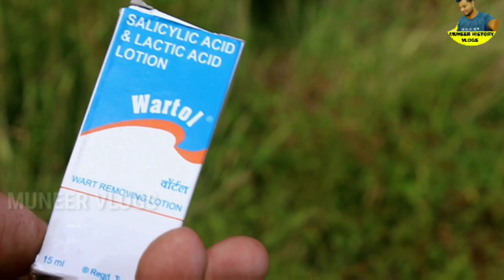skin wart fast treatment /How to remove wart/ അരിമ്പാറകളയാൻ മൂന്ന് ദിവസം/ Malayalam health tips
Skin wart is a harmless type of small lesion in the human body,These are the two things you can do as a Nature to remove it from our body,In addition, I will also introduce you to a video wart removal motion that you can buy from medical stores,If you are using this lotion, do not use it around the eyes,
I use only the most important parts of the face around the eyes and remove the condition,
1).wart remove lotion
2).Garlic heating treatment
3).Treated with large onions
4).Treatment of mango tree 🌿
wart Remooving lotion